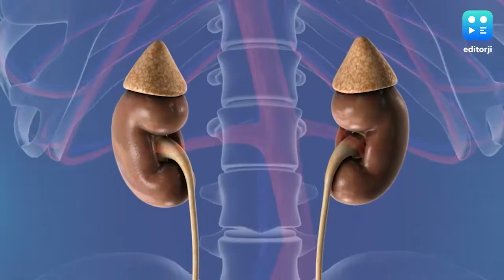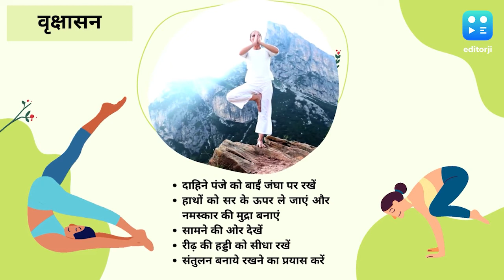Yoga Poses: Malaika Arora के तीन योग आसनों की मदद से Heat को कीजिए Beat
योग (Yoga) करना कुछ लोगों को बेहद मुश्किल लगता है. इन गर्मियों में आप अपनी बॉडी और माइंड (Body and Mind) को स्ट्रांग करने के लिए वृक्षासन (Tree), कपोतासन (Pigeon) और मार्जरी आसन (Cat Cow) जैसे आसान से आसन कर सकते हैं